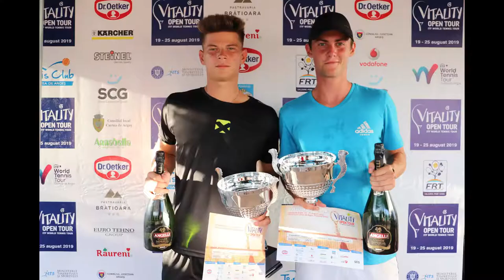FILM - Vitality Open Tour 2019